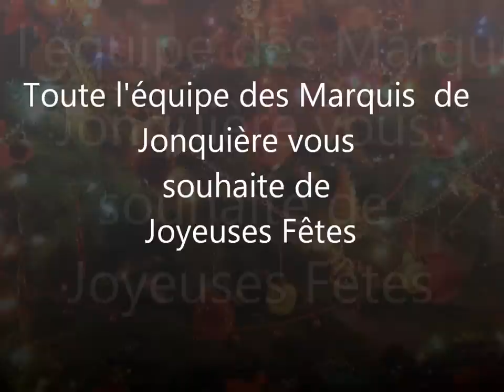Voeux des fêtes de Bruno St-Jacques des Marquis de Jonquière